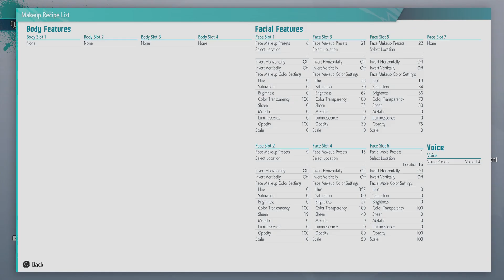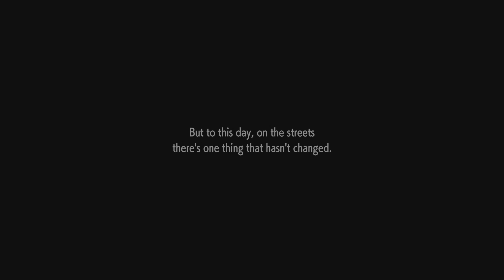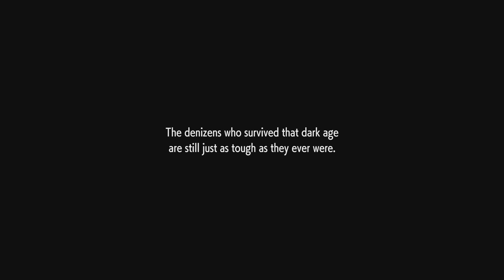Street Fighter 6 Demo - World Tour Shenanigans Part 1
I love how people being violent reprobates is just part of Metro City's selling point as a tourist attraction now. Mad Gear kinda played the long game there. Also, I messed around with trying to figure out Photo Mode for like 5 minutes, so feel free to skip ahead if you don't want to see a short descent into curious madness.